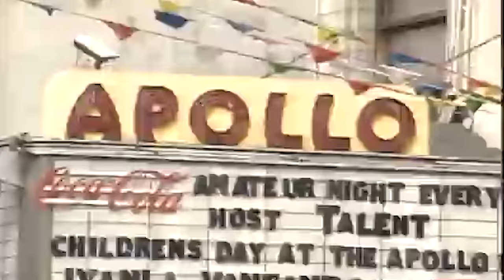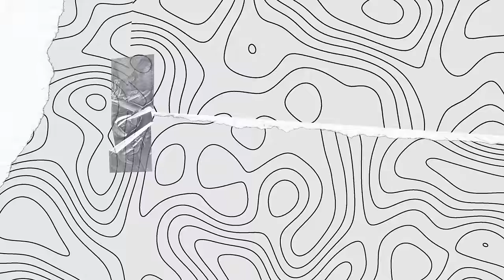Mase Unleashes SAVAGE Reaction to Diddy's Legal Trouble